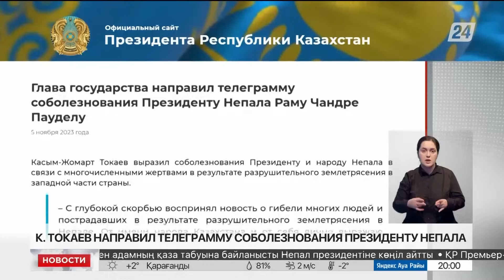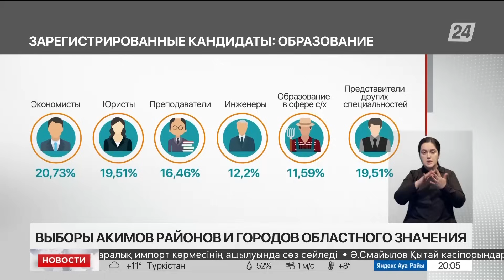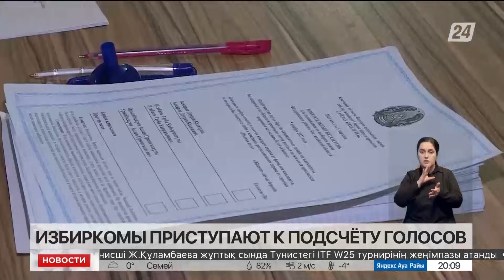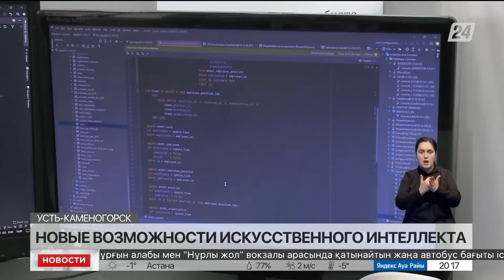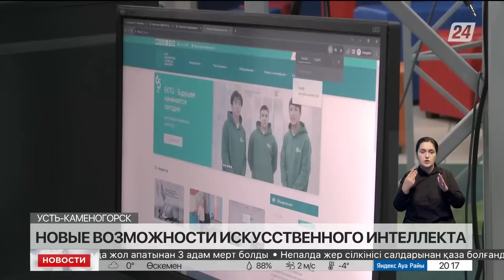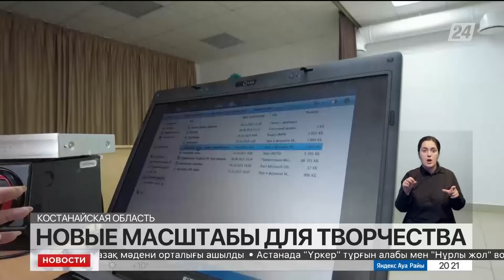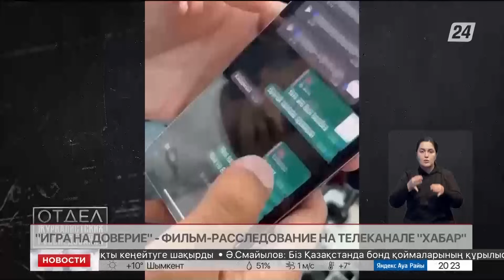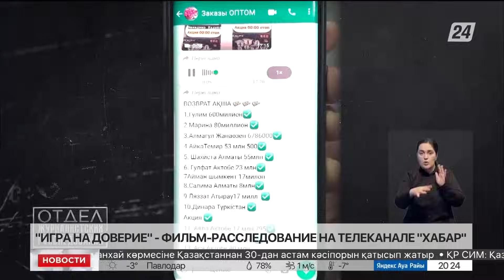Выпуск новостей 20:00 от 05.11.2023